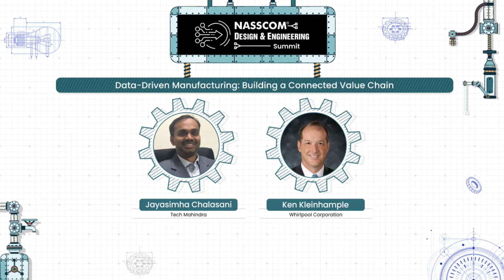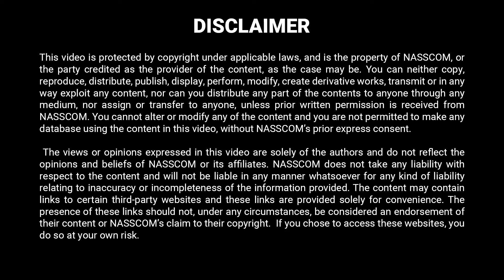ER&D 2022 | Fireside Chat: Data-Driven Manufacturing: Building a Connected Value Chain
NASSCOM Design & Engineering Summit 2022
Morning Episode: Session VIII: Fireside Chat: Data-Driven Manufacturing: Building a Connected Value Chain

Global disruptions are fundamentally affecting manufacturing operations. As a result, resilient operations and building a robust value chain are increasingly becoming important drivers for growth and success. Businesses need to make ongoing improvements in productivity, cost reduction, and quality. Data and advanced analytics are key pillars to overcoming these challenges, improving existing operating models, and enabling new value creation towards building a connected and resilient value chain in manufacturing. This session will discuss key trends, practices, and challenges towards building data excellence in manufacturing.

Jayasimha Chalasani
Tech Mahindra, VP & Business Head Integrated Engineering Solutions
Ken Kleinhample
Vice President, Global Product Organization (GPO) & Product Development Excellence (PDx), Whirlpool Corporation